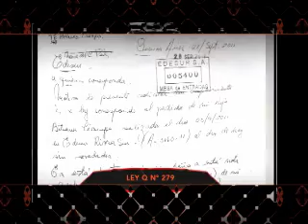CQC ARGENTINA (18-04-2012) PROTESTE YA: ELECTRODEPENDENCIA